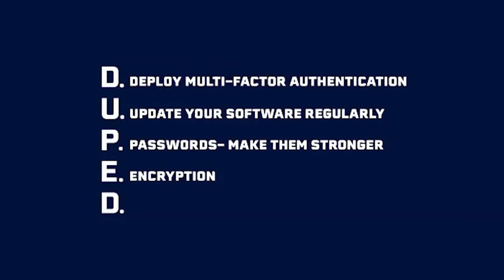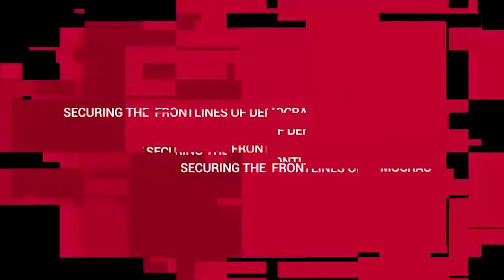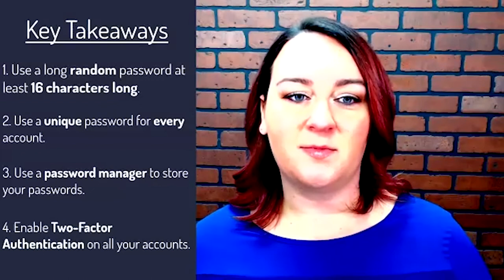Cybersecurity for State Leaders- New Jersey Live Briefing